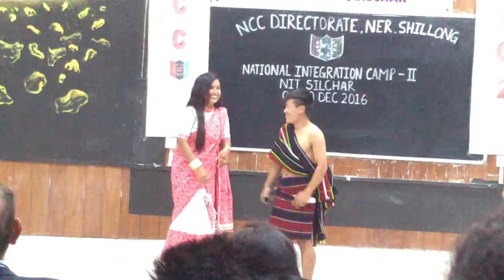NIC Camp-2016, Memories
NIC Camp-2016, NIT Silchar, North Eastern Region Directorate

National Integration Camps (NIC)/ Special National Integration Camps (SNIC)

National Integration Camps and Special National Integration Camps are conducted to make cadets understand and value the rich heritage of cultures that forge unity despite the diverse languages, traditions and religions of our country. These camps are conducted on an all India basis and help bridge the cultural gap among various states of India. 37 National Integration Camps are conducted every year. In addition, six Special NICs are conducted in the extremities of our country at Leh / Srinagar (J&K), Dimapur (North Eastern Region), Peddapuram (Kakinada), Badabagh (Jaisalmer), Lakshadweep and Port Blair.

During the NIC Camp,2016 held at NIT Silchar the cadets were exposed to the following activities during the camp:-
1. Fall in along with P.T. and Aerobics in the morning daily for one and half hour followed by Games like Football, Kabaddi, Volleyball and Basketball in the evening.
2. Drill Practice.
3. Lectures on Hygiene, sanitation, Disaster management (with demonstration).
4. Cultural activities like solo & group dance, singing (practice & competition).
5. Poster making competition.
6. NIAP presentation by all directorates.
7. Guest lecture from IDBI bank and movie show.
8. Football competition for SD cadets followed by Volleyball and kabaddi competitions for JW and JD cadets.
9. A wonderful experience on excursion to CIJW an army training school Vairengte, Mizoram.
10.As a part of KNOW YOUR ARMY weapon display, gun display, band display and Dog show.
11.Drill competition and best cadet competition.
12.On the final day "Badakhana" was organised followed by giving prizes to the best cadets in different field.
During the stay at camp the accommodation and meals were satisfactory good and our students enjoyed the camp very much. It was a learning experience for all the participants.